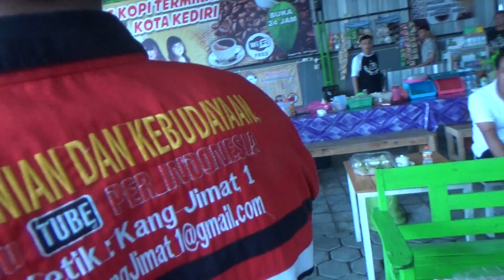suket teki /singer heri crew /om TARANTULA/jimat enterprises